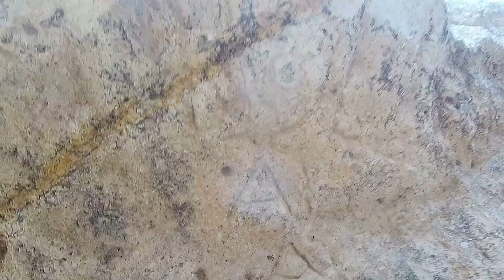KARAVAN HAYATI #44 AROG FİLMİNİN ÇEKİLDİĞİ 3000 YILLIK ASAR KALESİ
Tam zamanlı yaşadığımız karavanımızda bu hafta sizlerle birlikte frig vadisinin harika görsellere sahip bir kaç bölümünü gezeceğiz.
     Bu hafta sonu videomuza, AROG filminin de bazı bölümlerinin çekildiği meşhur ASAR KALESİ ile devam ediyoruz.
     Bütünlüğünü uzun yıllar korumuş ve hala ayakta kalmayı başarmış ASAR KALESİ aynı zamanda yerleşim olarak kullanılmış. biz doğal yapısına ve labirent gibi tasarımına bayıldık. Çevresindeki manzara ise efsanevi.

     Keyifli seyirler